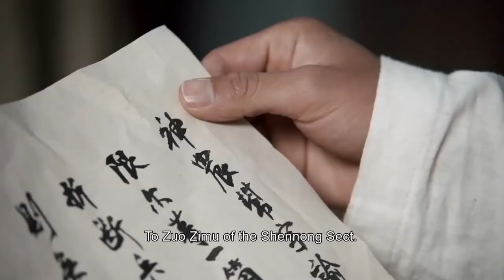Villain lay siege to the girl, but no one can defeat the girl!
tlbb